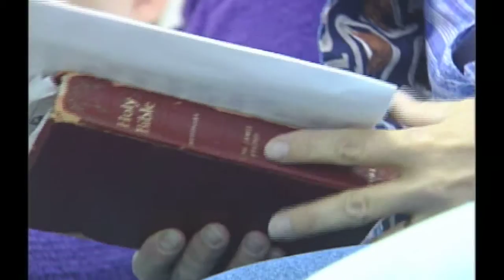THE COWBOY WAY